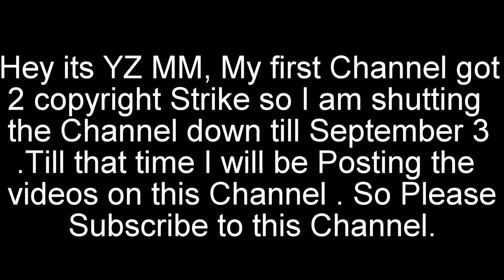Foreign Media on Tiger's Population is Increasing in INDIA | INDIA Taking Good Care of Tigers